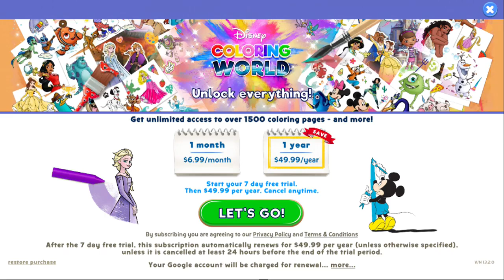Disney Coloring World (PC) Color - St. Patrick's Day - Mickey Mouse